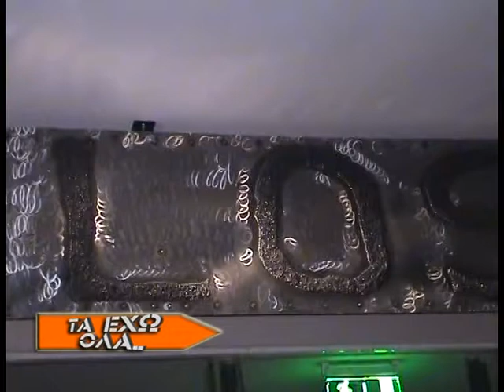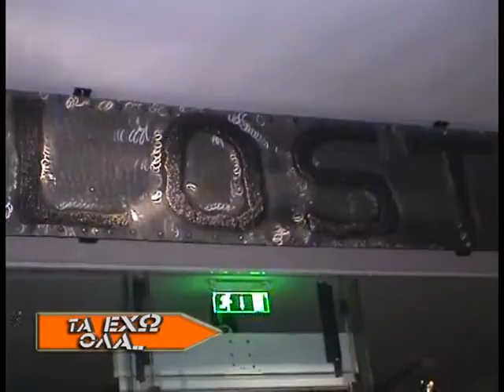LOST sport cafe Αιγαιου 9 .mpg